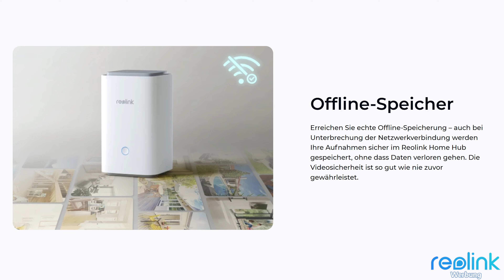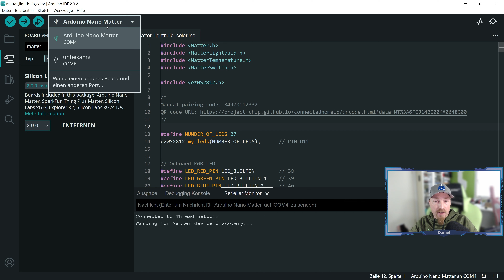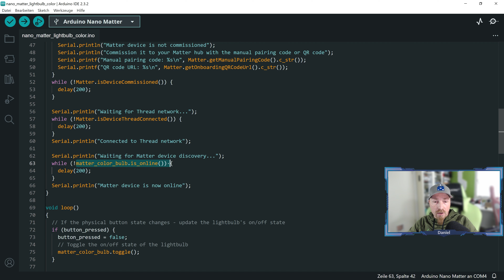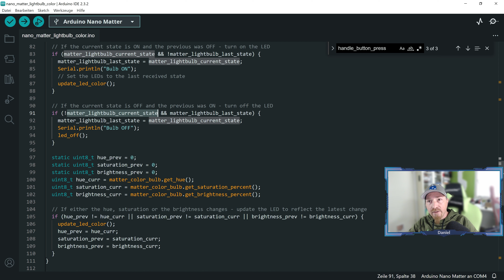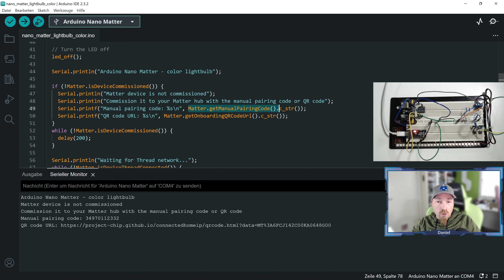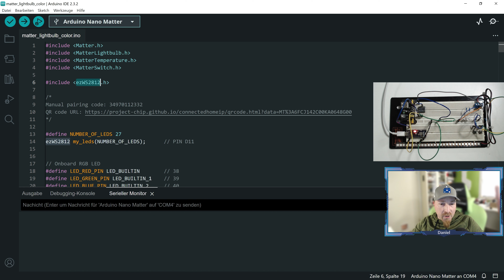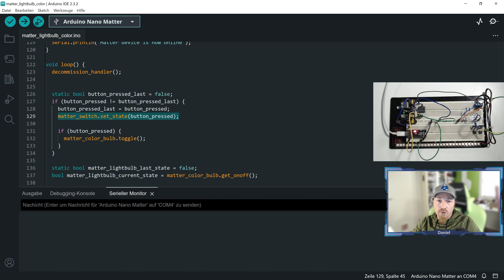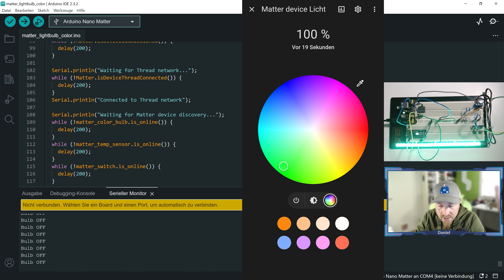Eigenes MATTER over THREAD Gerät mit ARDUINO erstellen für Home Assistant + GIVEWAY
In diesem Video zeige ich, wie man mit einem Arduino Nano Matter sein eigenes Matter over Thread Gerät für z.B. Home Assistant erstellen kann.

Hinweis:
Wenn der Upload bzw. das Kompilieren nicht funktioniert:
Pfade in C:\Users\DEIN_NUTZERNAME\.arduinoIDE\arduino-cli.yaml  anpassen
Hier sollten keine Leerzeichen oä in Ordnernamen vorkommen

Angebote auf Amazon

Video Inhalt:
00:00 - Einleitung
03:19 - Werbung: REOLINK Home Hub / PrimeDay
06:26 - Arduino IDE installieren
07:18 - Board in Boardverwaltung einfügen
09:27 - Matter Library einbinden
10:38 - Matter Codebeispiele
11:39 - Beispiel: RGB Lampe
14:05 - Matter Library Dokumentation
16:05 - Beispiel: Loop Methode
20:32 - Matter verbinden
24:49 - Matter Code Beispiel mit mehreren Sensoren an einem Gerät

                                                GIVEWAY
Bis zum 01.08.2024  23:59Uhr habt Ihr die Möglichkeit durch schreiben eines Kommentars unter diesem Video an der Verlosung teilzunehmen.

Zu gewinnen gibt es:
1x Arduino Nano Matter

Schreibt zur Teilnahme einen Kommentar unter diesem Video.

Am 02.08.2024 lasse ich den Gewinner aus allen abgegebenen Kommentaren per Zufallsgenerator ziehen. Stellt sicher, dass ich euch per YouTube Kommentar erreichen kann. Nennt mir in der Email euren YouTube Namen, mit dem Ihr den Kommentar verfasst habt. Dann kontaktiere ich euch direkt per Email, wenn Ihr gewonnen habt. (Die Email ist nur für die leichtere Kontaktaufnahme gedacht und nicht zur Teilnahme notwendig)

Ich werde den Gewinner nach der Ziehung kontaktieren und erfragen, an welche Anschrift ich den Gewinn senden soll. Sollte ein Gewinner nicht innerhalb einer Woche reagieren, wird die Ziehung  des Gewinns wiederholt.

Und jetzt viel Glück an alle Teilnehmer!